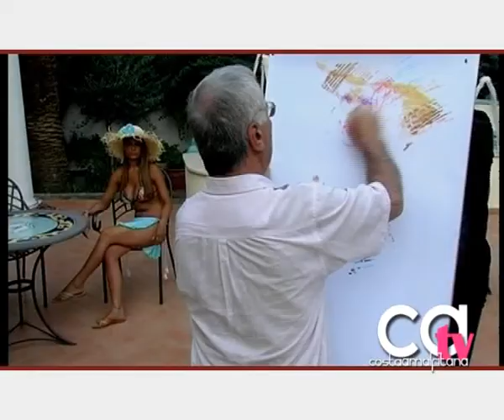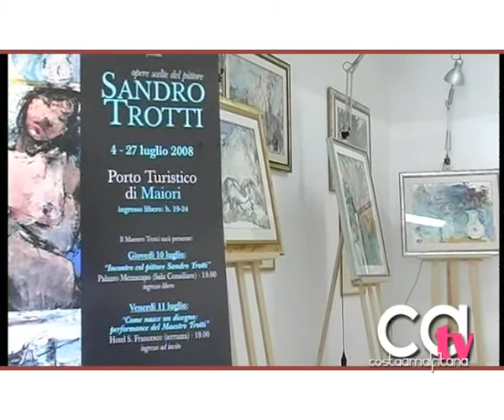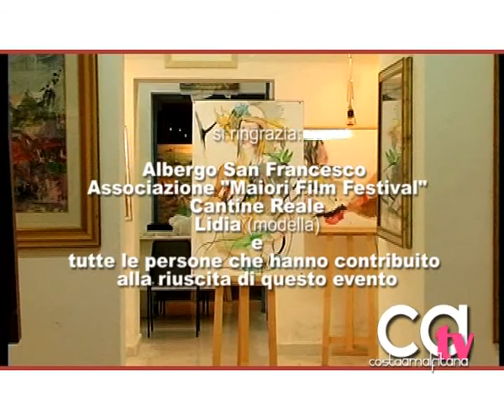Sandro Trotti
L'associazione "Bell'arte" ha presentato a Maiori una mostra personale del pittore Sandro Trotti, con l'eccezionale presenza del maestro, che ha eseguito una performance con una modella di Maiori. Un evento di grande interesse culturale. Info: 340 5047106 Angelo Criscuoli